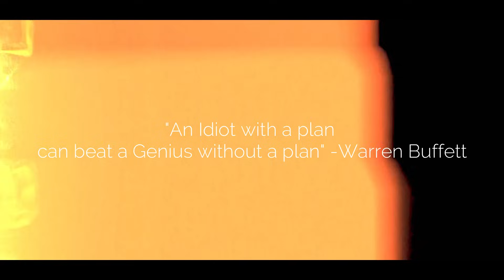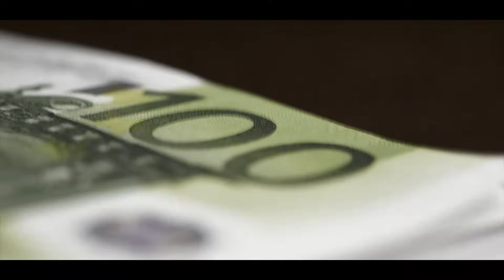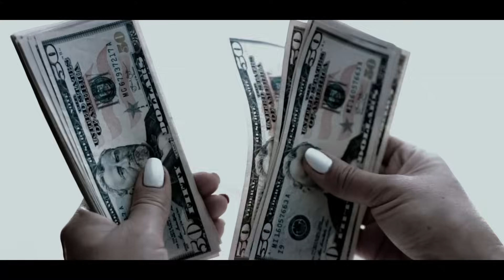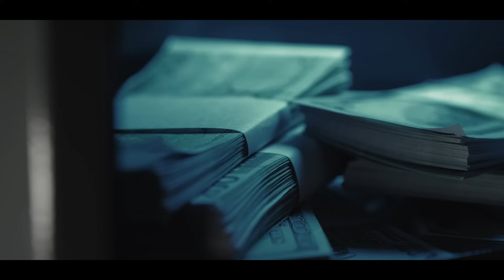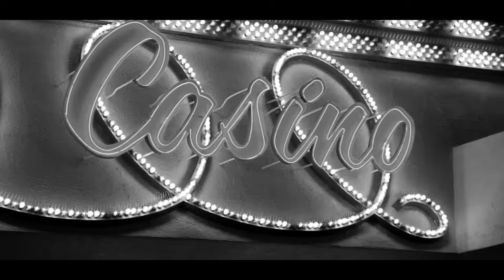The Twisted Tale of the Biggest Casino Robbery Ever ! True Crime Documentary | EP 01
On 31 December 1993, a New Year party was going on in Nepal's famous 'The Royal Casino' in which guests from different corners of the world had come to gamble.  It was New Year's night and there was a festive atmosphere, hence 'The Royal Casino' was packed with about 200 people.  Then 6 thieves enter here who had come as VIP guests of that casino.

The security chief himself welcomes him to the casino.  They have boxes of sweets in his hands and have also hidden some weapons in his coat.  Since they are VIP guests, no security checking is done on them.  These people bring a lot of money with them and start gambling as soon as they arrive.  Then one of the thieves stands up and announces that today is New Year's Day, today is very important for us because today is the night of happiness, the next day we are going to enter 94, so all the guests and staff here today.  Dinner and drinks for all of them will be provided by us. And For Full True crime Documentary Watch My Full Video |

David True Crime